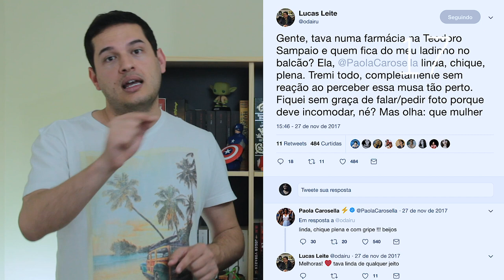20 Coisas sobre nós | Em Dupla Com Consulta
20 Coisas sobre nós | Em Dupla Com Consulta

Além de Profissionais da área de Relações Internacionais, fazemos outras coisas da nossa vida também! haha Vem conhecer um pouco mais sobre nós com esse vídeo que está muito engraçado - prometemos que somos ainda mais estranhos do que parecemos! :P

20 Coisas sobre nós | Em Dupla Com Consulta